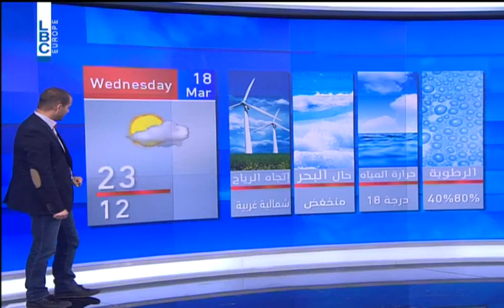LBCI Weather Forecast - March 17, 2015